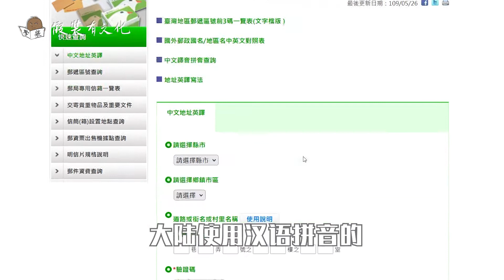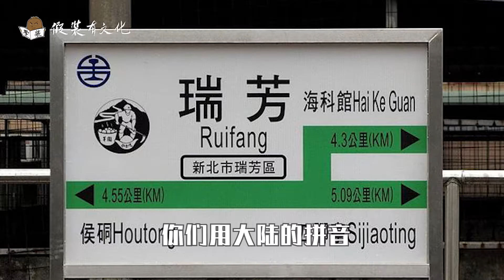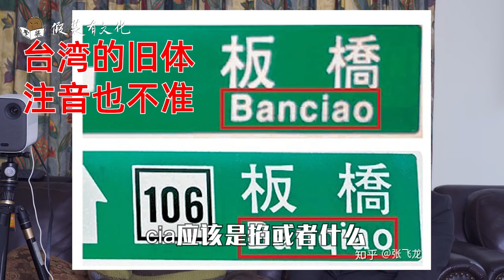假装有文化19 台湾 普通话拼音 可能是全网第一次大陆人和台湾人面对面交流敏感问题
汉语拼音对中文普及的贡献和在台湾的发展